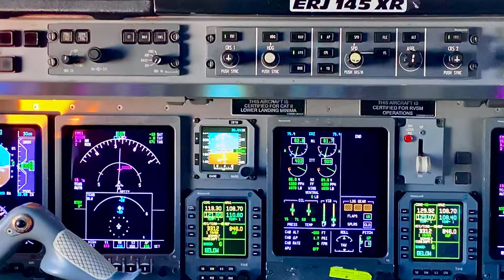Cockpit view Embraer145XR left base for KEWR rwy4R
ERJ146XR on base leg for rwy4R in Newarc
airport